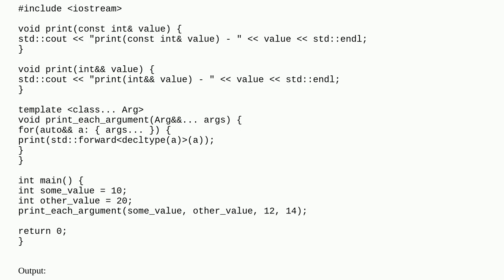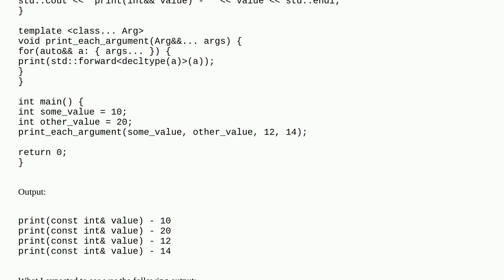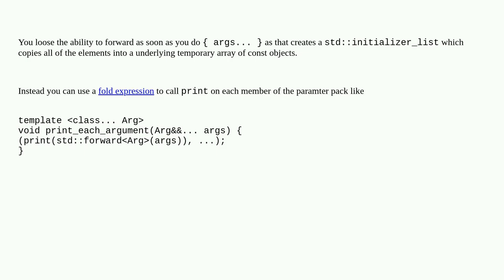How to perfect forward the elements of a function parameter pack in C++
A special thanks goes out to the community

  perfect-forwarding c++ parameter-pack c++20 variadic-templates